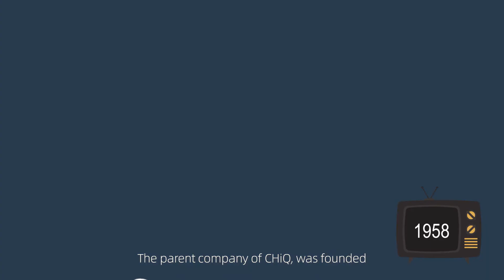CHiQ Brand Story